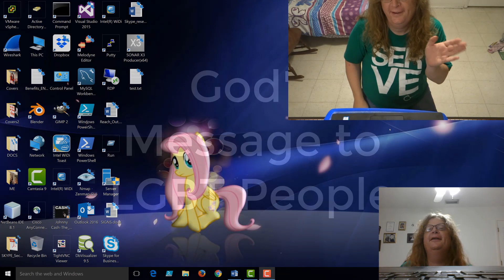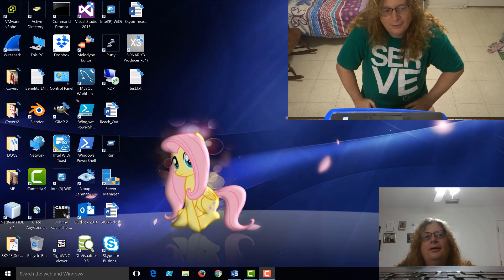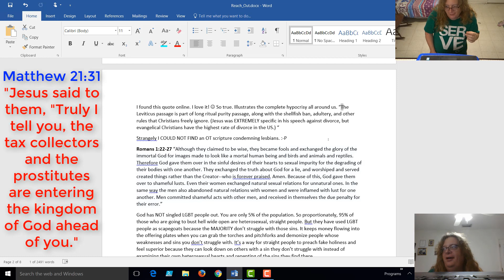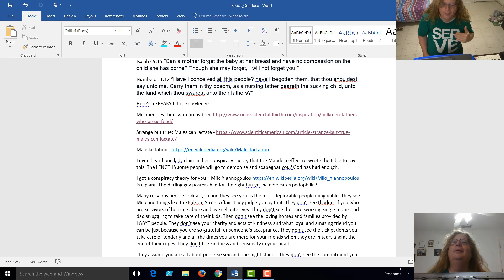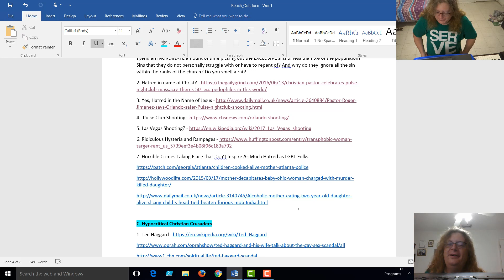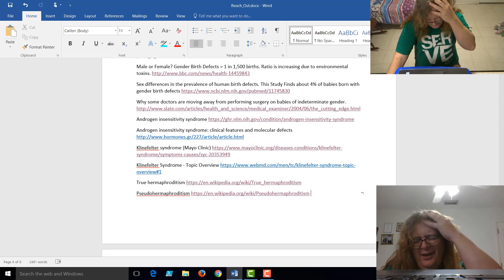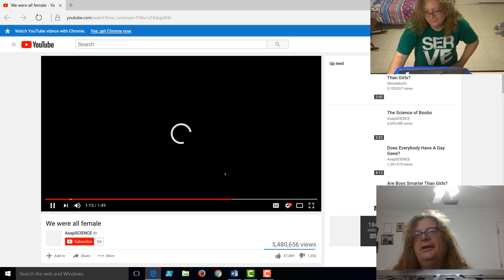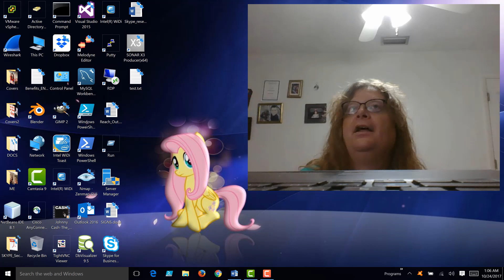To ❤️ LGBT ❤️ Folks - from God, your Father, With Love. ❤️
Longest video I ever made. Took that long to find the words for the feelings that God put into my heart for all of you - the LGBT community. God your Father wants to give YOU a message tonight. Just for YOU and no one else. FOR YOUR EYES ONLY. His heart is tender and breaking for you - His colorful rainbow daughters and sons. ❤️ He sees you. He knows you. He loves you. He has walked MILES in your shoes. And He is reaching out to YOU tonight. ❤️